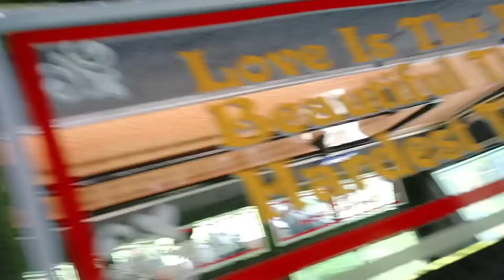Aisi Gadi Kbhi Nhi Dekhi Ho gi|| Heavy driver Ko To Dekho. Manjakote_Busses.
Aaj to ek alag sa experience raha ..